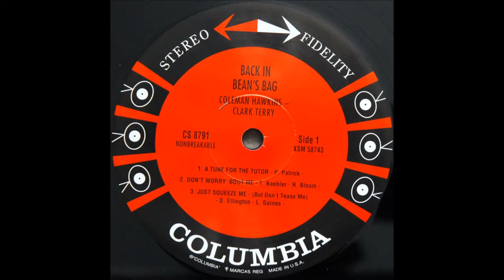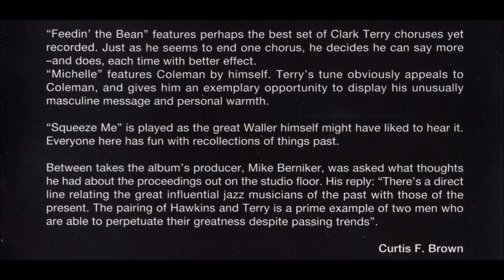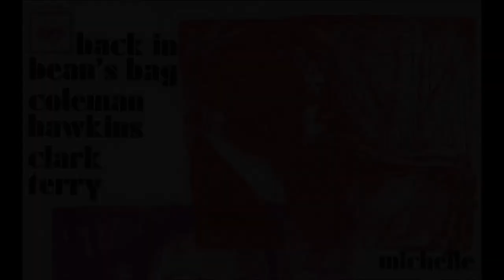Clark Terry / Coleman Hawkins - Squeeze Me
Coleman Hawkins - ts; Clark Terry - tpt, flh; Tommy Flanagan - p; Major Holley - b; Donald Bailey - d
Composed by Fats Waller